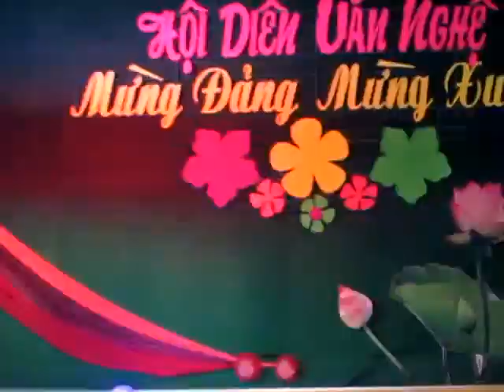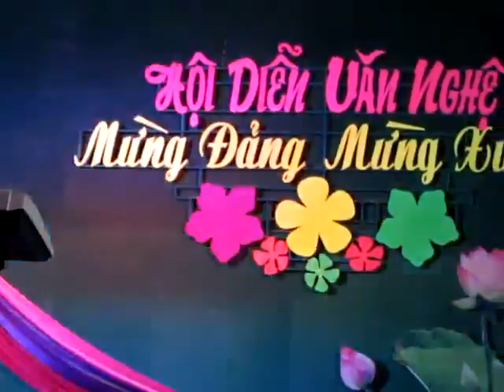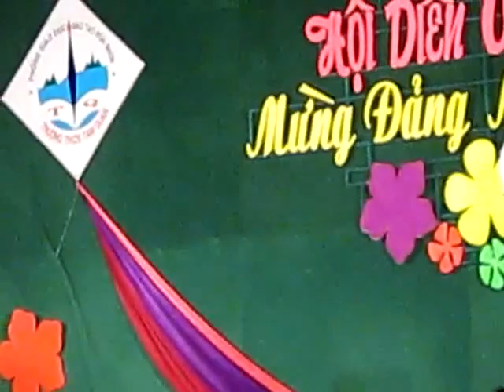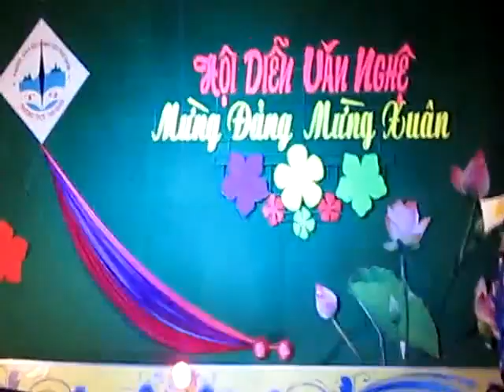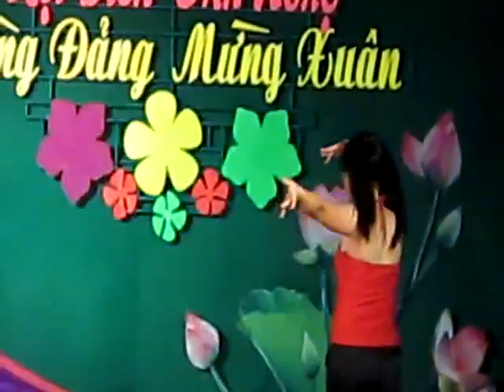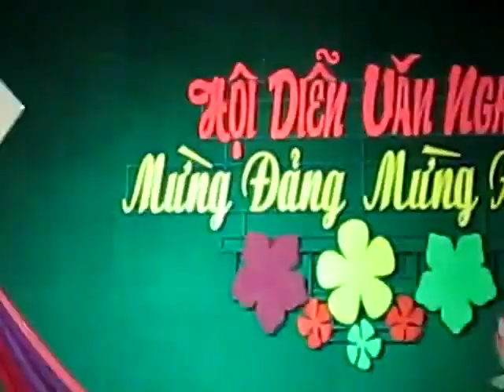THCS TAM QUAN VĂN NGHỆ MỪNG ĐẢNG MỪNG XUÂN 2 - CƯỜNG VLOG